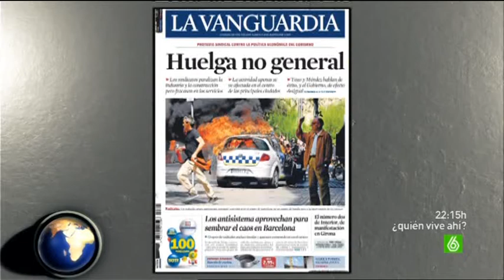SLQH - Que Esta Pasando (30-09-2010)